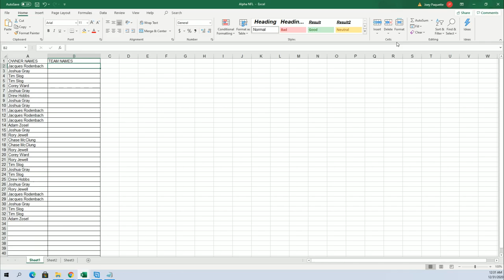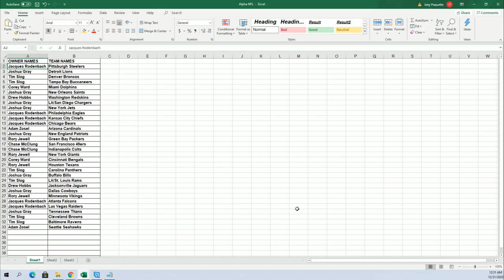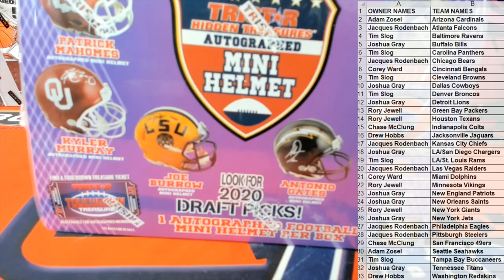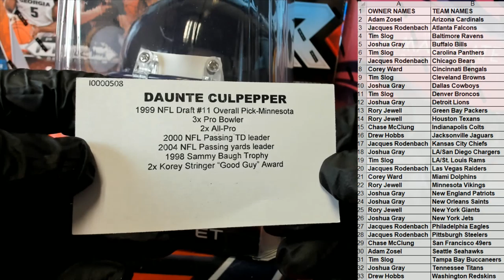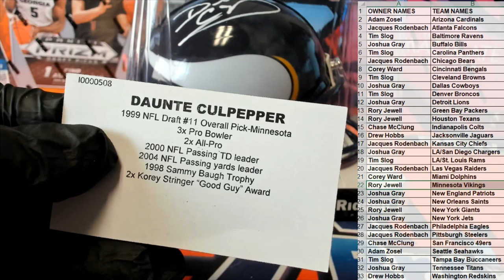2020 Tristar HT Football Mini Helmet Series 2 ID 20TRIMINI603